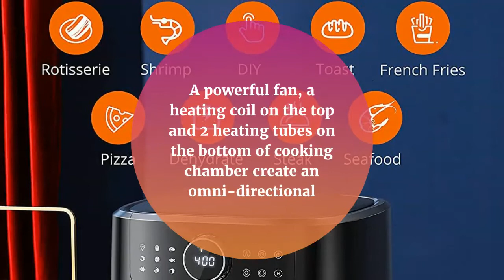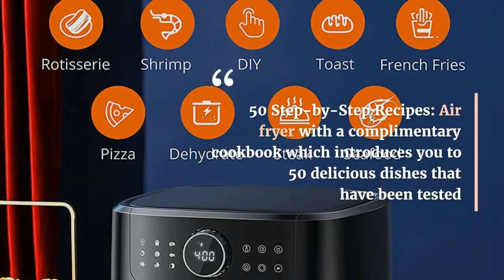CHEAPEST TaoTronics 9 in 1 Air Fryer REVIEW 2021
TaoTronics Air Fryer, 9 in 1 Air Fryer Oven with Dehydrate, Toast, Bake, Roast, Rotisserie, Pizza Function, 1700W Electric Toaster Oven with Digital Touch Screen, 6 Accessories & 50 Recipes

BestCheap is a participant in the Amazon Services LLC Associates Program, an affiliate advertising program designed to provide a means for sites to earn advertising fees by advertising and linking to Amazon.com. As an Amazon Associate I earn from qualifying purchases.